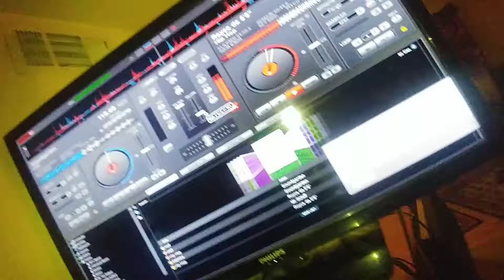Music n things remixes.